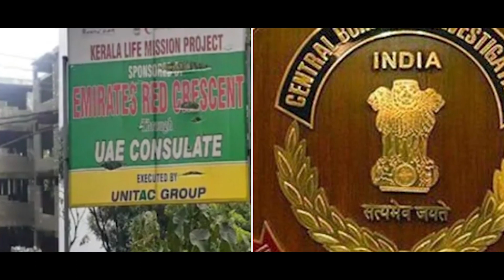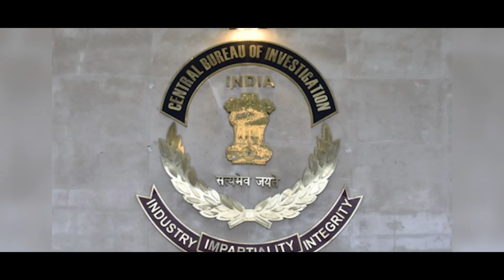life Mision വാദം ഉടൻ കേൾക്കണമെന്ന്.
"ലൈഫ് മിഷൻ സ്റ്റേ, മിന്നൽ
നീക്കവുമായി സി ബി ഐ
ഹൈക്കോടതിയിൽ.
ഞെട്ടിത്തരിച്ച് പിണറായി."